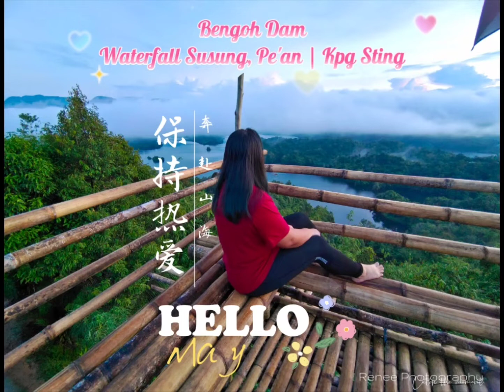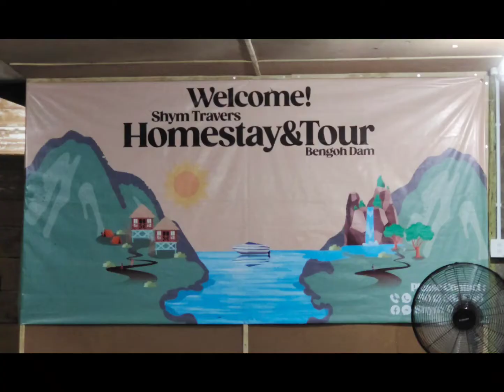Bengoh Dam Trip (Photography full version Timeline)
A Film by @ReneeClare Renee Photography